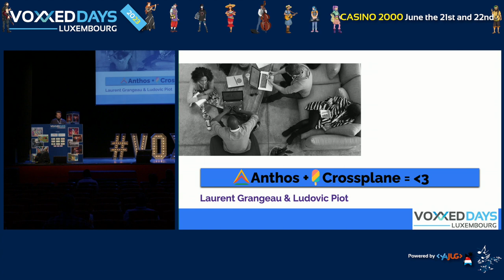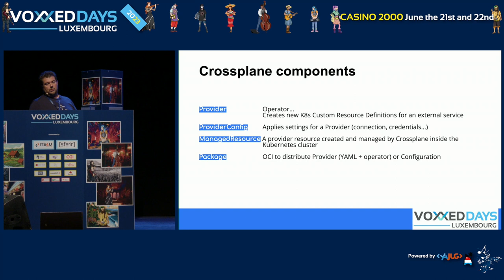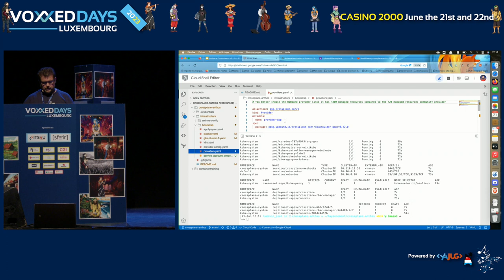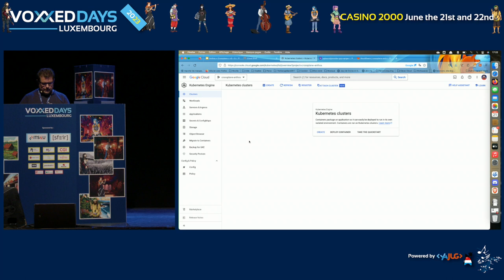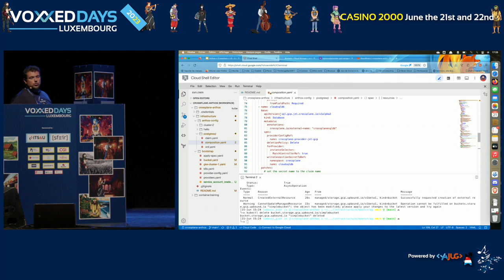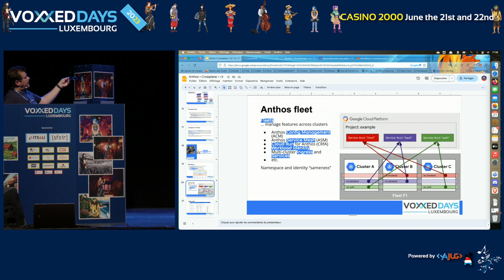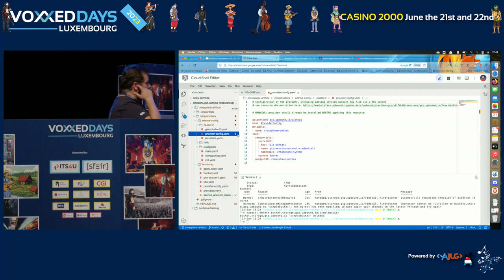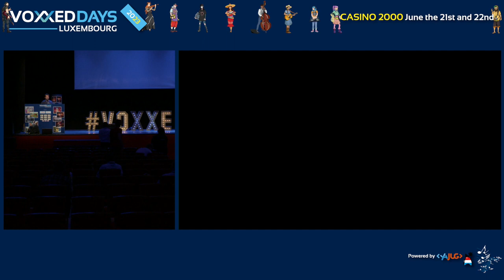Faire du Kubernetes multi-providers en mode GitOps avec CrossPlane (Ludovic PIOT)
Type: Conference

Les outils pour faire de l’Infra-as-Code sont légion.

Mais comme Flux ou Argo, CrossPlane s’appuie sur les capacités de convergence natives de Kubernetes, et ça change tout !

Un pas après l’autre, depuis un 1er cluster Kubernetes, on va créer une flotte de clusters répartis chez différents Cloud providers, le tout en GitOps depuis une seule codebase. C’est sur cette flotte que l’on va déployer une application multi-composants, puis la câbler sur des services managés spécifiques type DBaaS, par exemple.

Et enfin, on verra comment faire évoluer cela dans le temps. Comment suivre son activité… Dans votre doggy bag, vous repartirez avec un joli dépôt avec tout le code, les explications et de quoi reproduire cela chez vous. Enjoy!